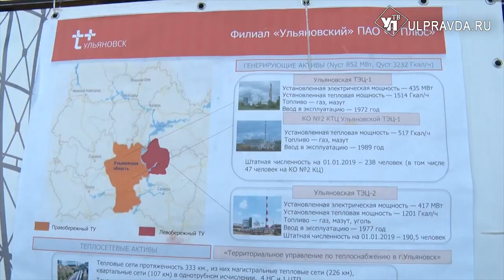Ремонт турбины, пуск горячей воды. В Ульяновской области готовятся к новому отопительному сезону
В левобережной части Ульяновска завершились гидравлические испытания, проверены сети Нового города, промышленной зоны и Верхней террасы. Об этом доложили губернатору Сергею Морозову во время посещения ульяновской ТЭЦ-2.